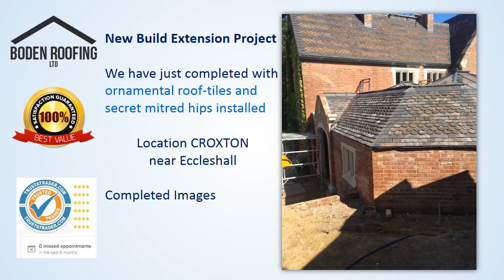Bodenroofing Ornamental Roof tiles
A recent new build extension project fitted with ornamental roof-tiles and secret mitred hips in Croxton near eccleshall.

For guaranteed roofing repairs and roofing installations - newbuilds and roof replacement we guarantee that you will be happy with our services.

With many years of experience and satisfied customers you need look no further,

We look forward to working with you and helping you with your roofing requirements.

We cover  Staffordshire, Cheshire and many other areas.

http:bodenroofingltd.co.uk